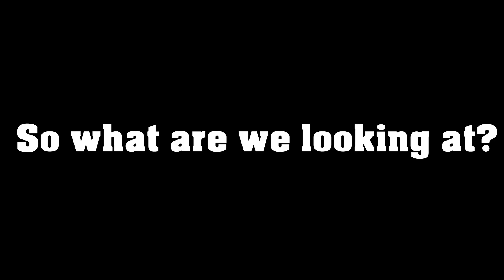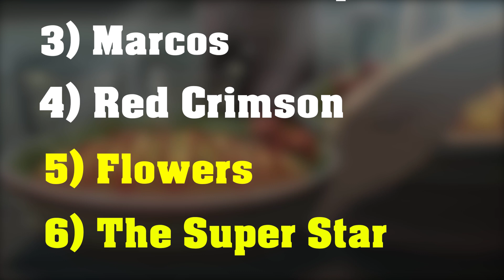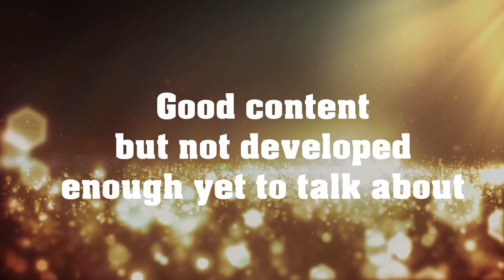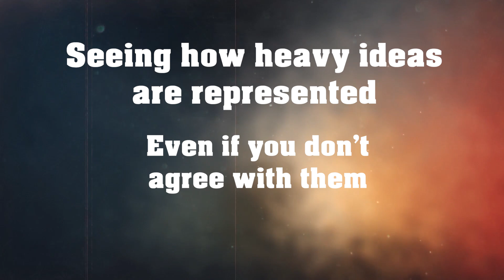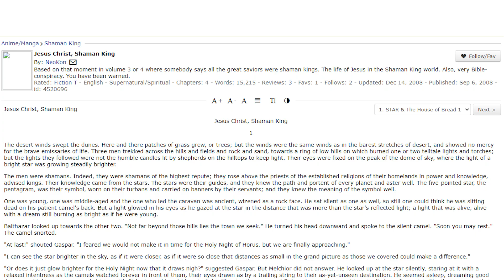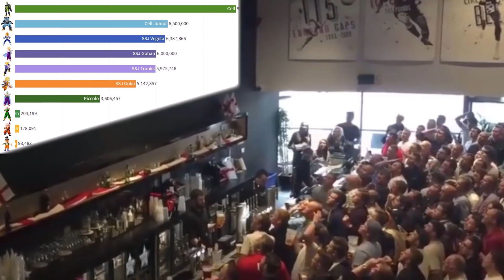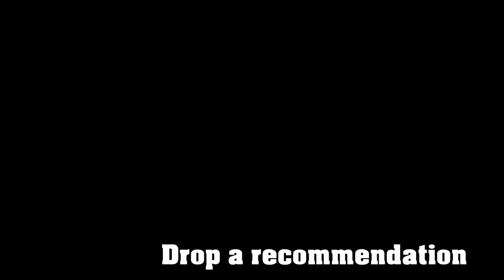Shaman King Sequels: A few steps short of Outstanding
The Shaman King world is a lot bigger than you might think. There's a whole host of extra content available. Today we're looking at the 5 biggest ones currently out. Zero, Marcos, Red Crimson, Flowers, and the Super Star. One prequel, two side sequels, and two mainline sequels.

These are really good! If you're a fan of the series, I would easily recommend any of them. This video is looking at what happens in each and starting to look into some of the themes and ideas being explored. There will be spoilers, but these stories have a lot more in them than I've included here. Keep your eyes on Kodansha's website for the English releases dropping soon!

Timestamps:
Intro                                0:00
Zero                                2:09
World Catchup             3:50
Marcos                          5:28
Red Crimson                7:10
Flowers                         10:39
The Super Star             15:48
Get Themey                  17:28
Sequel Issues              22:54
Wrap Up                        25:23

Other Links
If you'd like more Shaman King content, check out KBash's video on the "varied" history of the Shaman King video games:

Or if you feel like diving into a some Pokemon content before the next video, The Salt Factory is an amazing channel:
Go watch his other stuff too, he's great.

And the fanfic as promised.

Cheer, Cheer